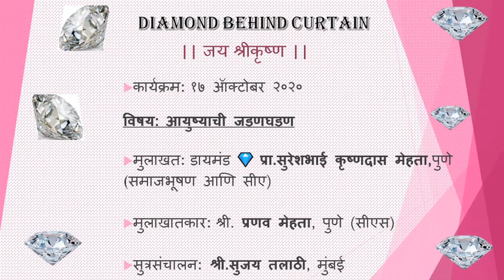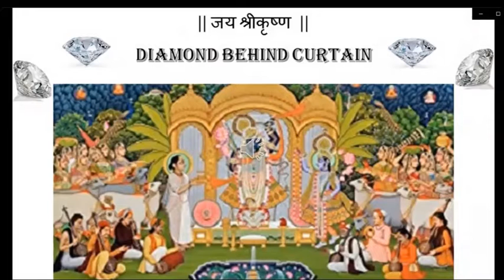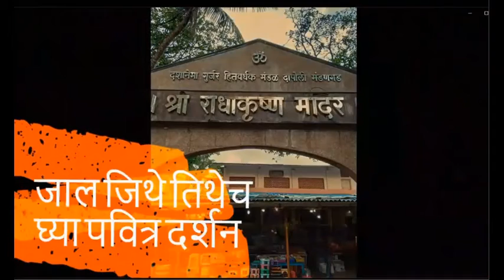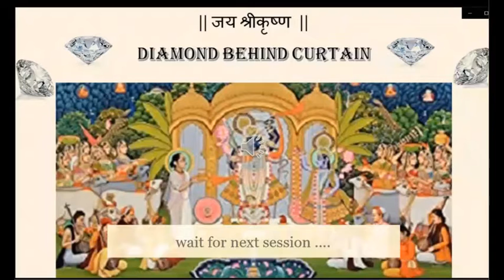Pro Suresh Mehta Interview 17Oct2020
कार्यक्रम: १७ ॲाक्टोबर २०२०
विषय: आयुष्याची जडणघडण
मुलाखत: डायमंड 💎 प्रा.सुरेशभाई कृष्णदास मेहता,पुणे
(समाजभूषण आणि सीए)
मुलाखातकार: श्री. प्रणव मेहता, पुणे (सीएस)
सुत्रसंचालन: श्री.सुजय तलाठी, मुंबई